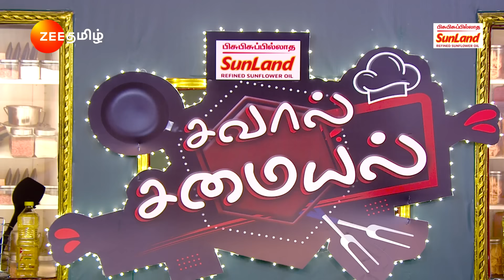Sunland Savaal Samayal | Sandakozhi Team | Episode-01 | Pallipalayam Chicken | Zee Tamil